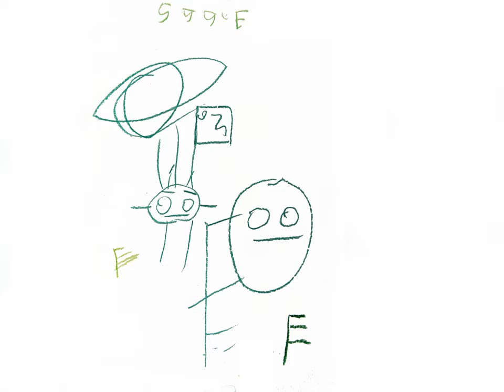Southgate Monster Drawings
A southgate schools art project, Grogan Elementary School kindergarteners drew pictures of monsters, then Anderson High School seniors painted the monsters in a realistic form. I took the results and created this short animated movie.